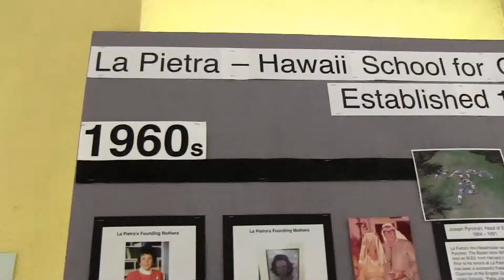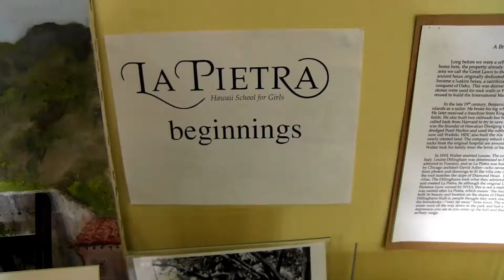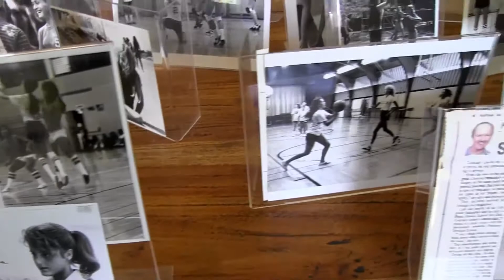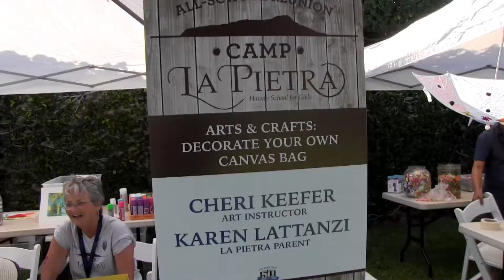2015 All-School Reunion at La Pietra: Hawaii School for Girls